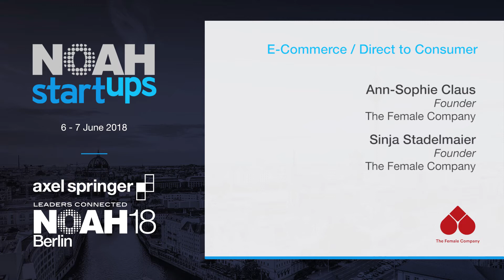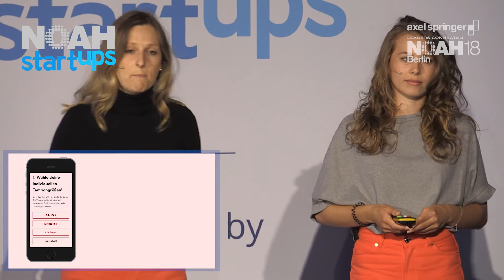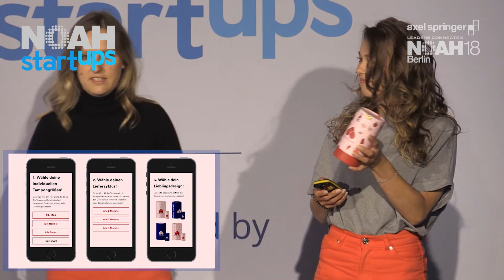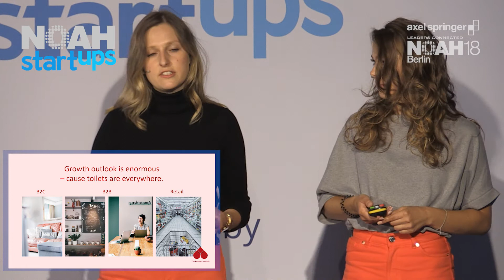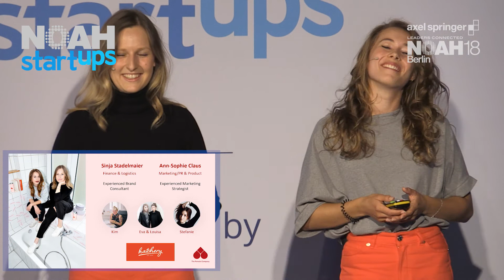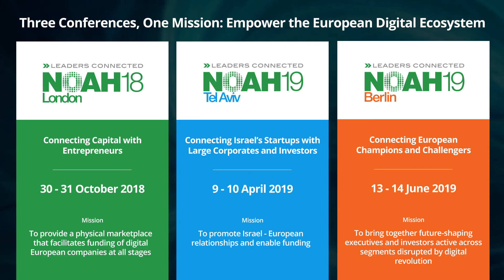Ann-Sophie Claus & Sinja Stadelmaier, The Female Company - NOAH18 Berlin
Company Pitch by Ann-Sophie Claus & Sinja Stadelmaier, The Female Company at the Axel Springer NOAH  Conference 2018 in Berlin, Tempodrom 6-7 June 2018.